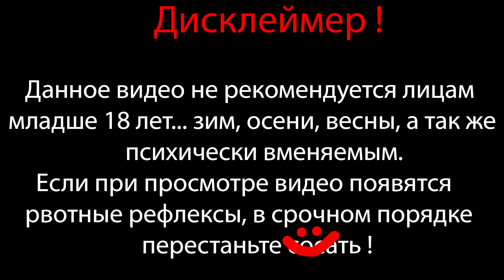САМЫЙ ПОДЛЫЙ ШАМАН НА СВЕТЕ ⇶ Serious Sam 2 №4